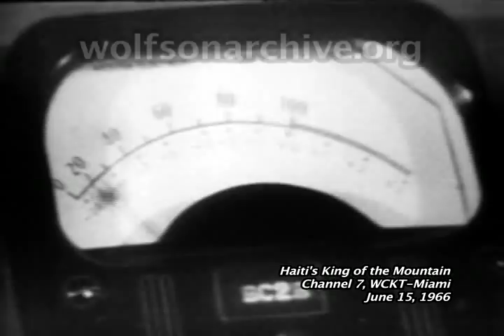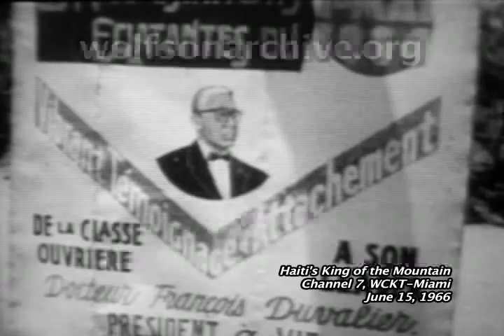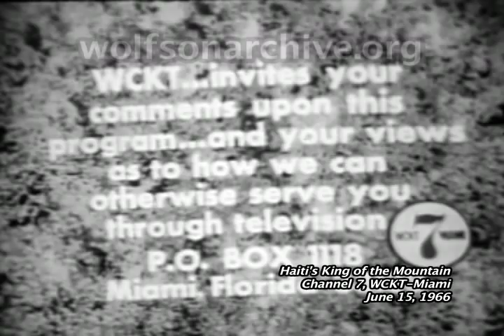WCKT-Miami, Haiti's King of the Moutain, 1966 (Part 3 of 3)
A WCKT-Miami profile on Haiti's Dictator Francois Duvalier, who has been in power since 1957, and has been known as president for life since 1964.  Hallie Salassie, Ethiopias King, visited Haiti on a Caribbean goodwill tour. This video includes coverage of Haitis poverty and oppression.